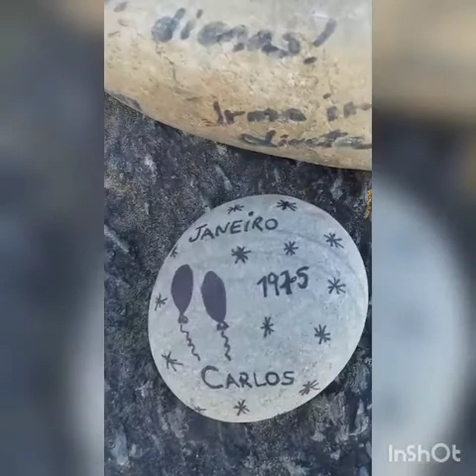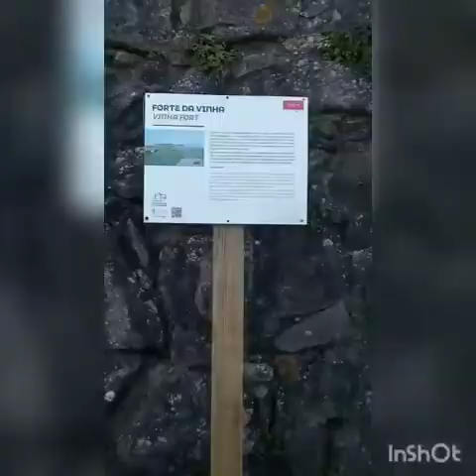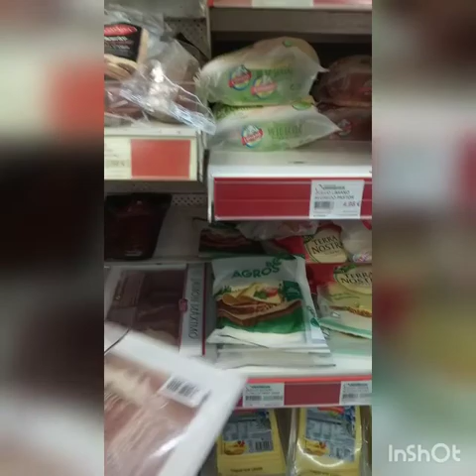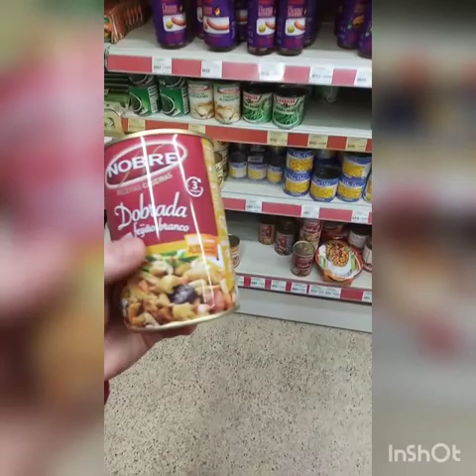Viana do Castelo. Período de quarentena